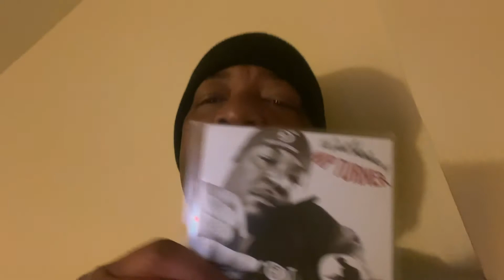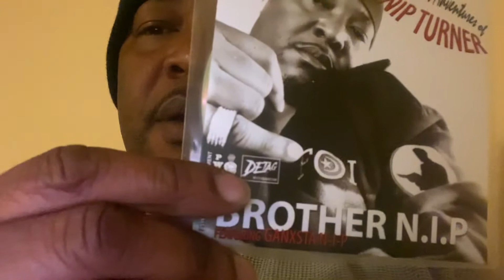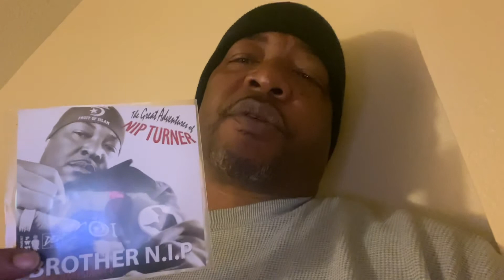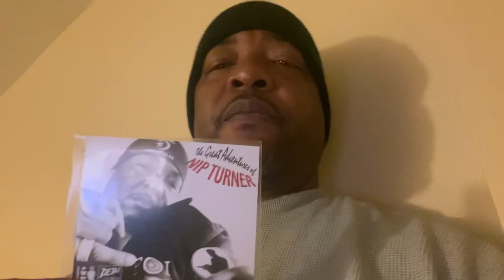Check out!!(TAKE IT OR LET IT ALONE!!)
Jan 1st. Awwwready